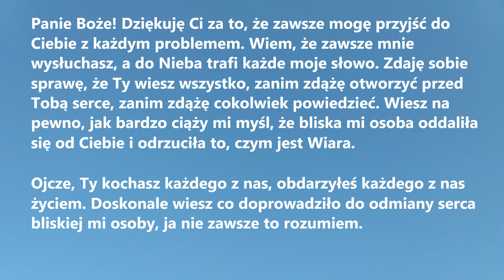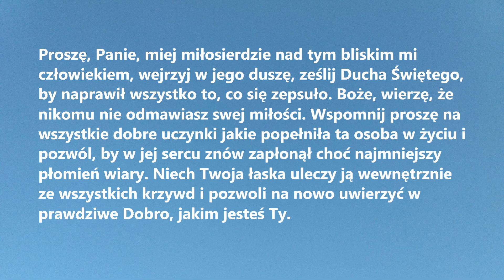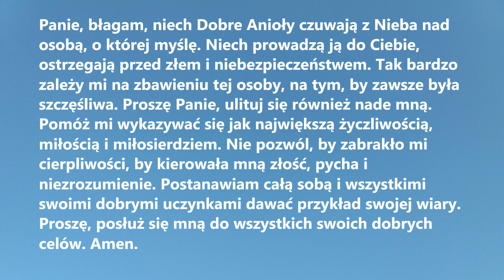MODLITWA ZA BLISKĄ OSOBĘ, KTÓRA ODDALIŁA SIĘ OD PANA BOGA | Modlitwa o dar wiary dla bliskiej osoby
MODLITWA ZA BLISKĄ OSOBĘ, KTÓRA ODDALIŁA SIĘ OD PANA BOGA to piękna Modlitwa o dar wiary dla bliskiej osoby, która żyje niezgodnie z Bożymi przykazaniami.

Panie Boże! Dziękuję Ci za to, że zawsze mogę przyjść do Ciebie z każdym problemem. Wiem, że zawsze mnie wysłuchasz, a do Nieba trafi każde moje słowo. Zdaję sobie sprawę, że Ty wiesz wszystko, zanim zdążę otworzyć przed Tobą serce, zanim zdążę cokolwiek powiedzieć. Wiesz na pewno, jak bardzo ciąży mi myśl, że bliska mi osoba oddaliła się od Ciebie i odrzuciła to, czym jest Wiara.
Ojcze, Ty kochasz każdego z nas, obdarzyłeś każdego z nas życiem. Doskonale wiesz co doprowadziło do odmiany serca bliskiej mi osoby, ja nie zawsze to rozumiem. Proszę, Panie, miej miłosierdzie nad tym bliskim mi człowiekiem, wejrzyj w jego duszę, ześlij Ducha Świętego, by naprawił wszystko to, co się zepsuło. Boże, wierzę, że nikomu nie odmawiasz swej miłości. Wspomnij proszę na wszystkie dobre uczynki jakie popełniła ta osoba w życiu i pozwól, by w jej sercu znów zapłonął choć najmniejszy płomień wiary. Niech Twoja łaska uleczy ją wewnętrznie ze wszystkich krzywd i pozwoli na nowo uwierzyć w prawdziwe Dobro, jakim jesteś Ty.
Panie, błagam, niech Dobre Anioły czuwają z Nieba nad osobą, o której myślę. Niech prowadzą ją do Ciebie, ostrzegają przed złem i niebezpieczeństwem. Tak bardzo zależy mi na zbawieniu tej osoby, na tym, by zawsze była szczęśliwa. Proszę Panie, ulituj się również nade mną. Pomóż mi wykazywać się jak największą życzliwością, miłością i miłosierdziem. Nie pozwól, by zabrakło mi cierpliwości, by kierowała mną złość, pycha i niezrozumienie. Postanawiam całą sobą i wszystkimi swoimi dobrymi uczynkami dawać przykład swojej wiary. Proszę, posłuż się mną do wszystkich swoich dobrych celów. Amen.